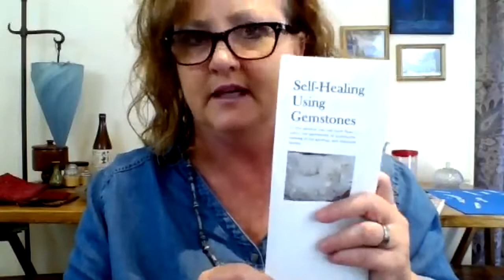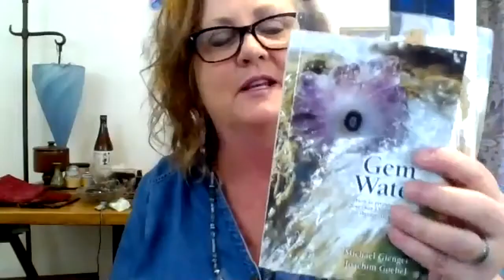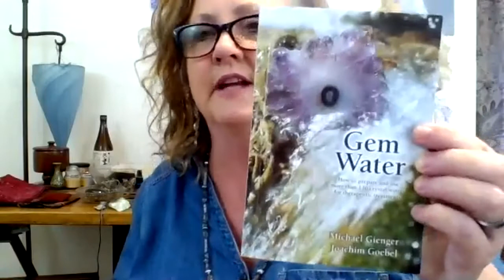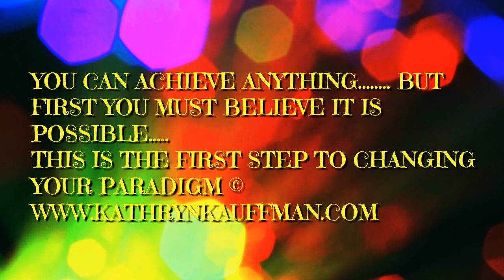Self Healing with Gemstones Webinar Seminar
Private Webinar Seminar for
Self Healing with Gemstones
Taught By
Lexington Kentucky's Psychic Medium
Kathryn Kauffman